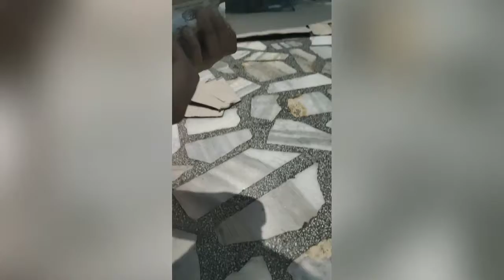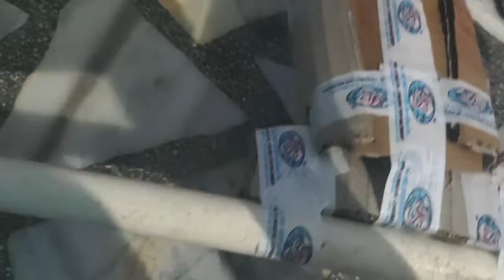How to make a strom breaker only using tape